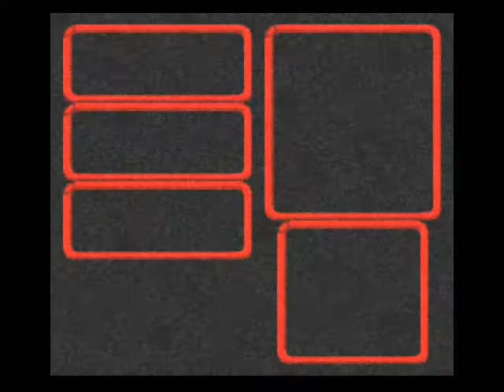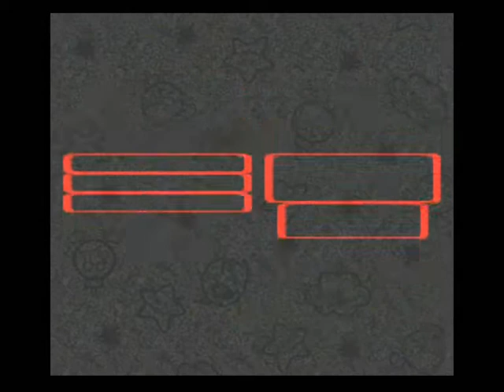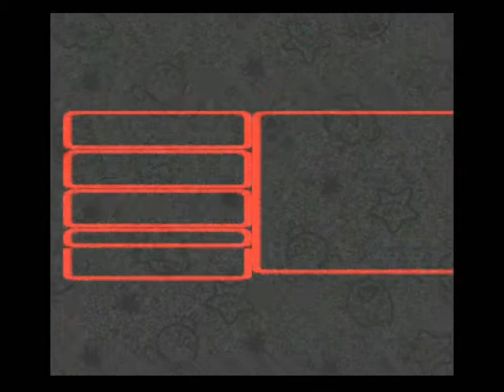Let's Play Super Mario RPG German - 52 - Die nervigste Aufgabe überhaupt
Was tut man nicht alles, um möglichst viele Dinge in diesem Spiel zu zeigen. Ich begebe mich nachdem ich den Belome Tempel ausgeplündert habe nochmal zum Booster Turm, denn dort wartet der Messerschmidt auf uns, der ein kleines Spiel mit uns spielen will.